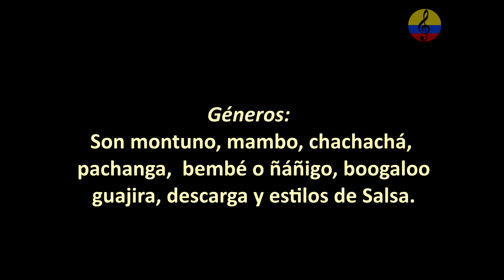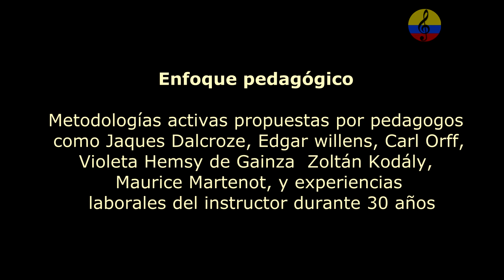Montunos de piano aplicados en la Salsa, C7. Parte I . Bogotá, Colombia